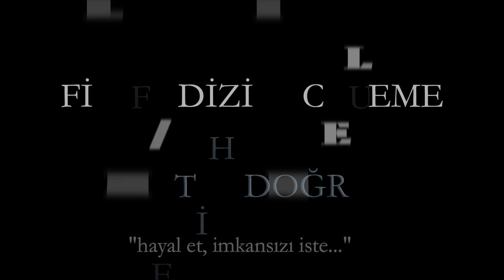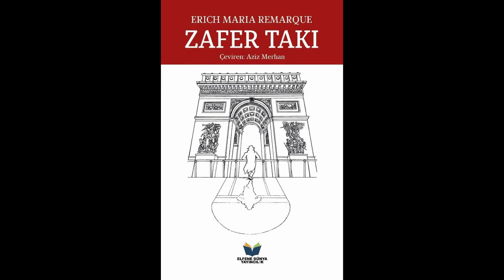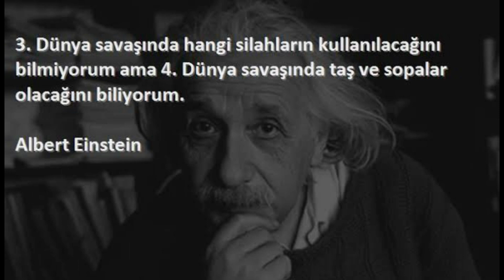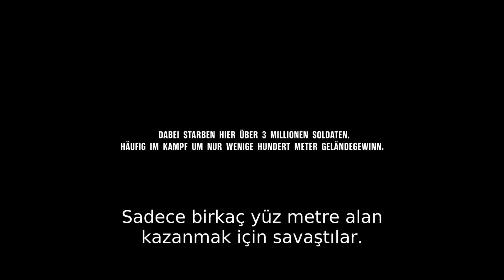'Batı cephesinde yeni bir şey yok' film analizi, Erich Maria Remarque,Lewis Milestone,Spoilersiz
batı cephesinde yeni bir şey yok film analizi
batı cephesinde değişen bir şey yok izle
All Quiet on the Western Front | Official Trailer | Netflix
Netflix’te Batı Cephesinde Yeni Bir Şey Yok İzledik | Janra
unutulmaz Savaş Filmleri
Erich Maria Remarque
LewTanklar ilk kez savaş sahnesinde - Batı Cephesinde Yeni Bir Şey Yok is Milestone
Batı Cephesinde Yeni Bir Şey Yok | Resmi Tanıtım Fragmanı | Netflix
İnce Kırmızı Hat / The Thib Red Line
Lewis Milestone – Movies, Bio and Lists on MUBI
Dunkirk
Savaş Vadisi / Hacksaw Ridge
Lewis Milestone kimdir? Lewis Milestone hayatı
Full Metal Jacket
Batı Cephesinde Yeni Bir Şey Yok
1917
Müfreze / Platoon
Kıyamet / Apocalypse Now
Zafer Yolları / Paths of Glory
Er Ryan'ı Kurtarmak / Saving Private Ryan
Batı Cephesinde Yeni Bir Şey Yok, (1929)
Dönüş Yolu, (1931)
Hayat Kıvılcımı, (1952)
Yaşamak Zamanı, Ölmek Zamanı, (1954)
Ölesiye Yaşamak, (1956)
İnsanları Seveceksin
Ana Baba Günleri
Üç Arkadaş
Lizbon'da Gece
Kara Dikilitaş
Zafer Takı
Cennetteki Gölgeler
Ufuktaki İstasyon
Vaat Edilmiş Ülke
Tanrı'nın Gözdesi Yoktur
Üç Yoldaş
Siyah Anıt
Erich Maria Remarque
When 17-year-old Paul joins the Western Front in World War I, his initial excitement is soon shattered by the grim reality of life in the trenches.